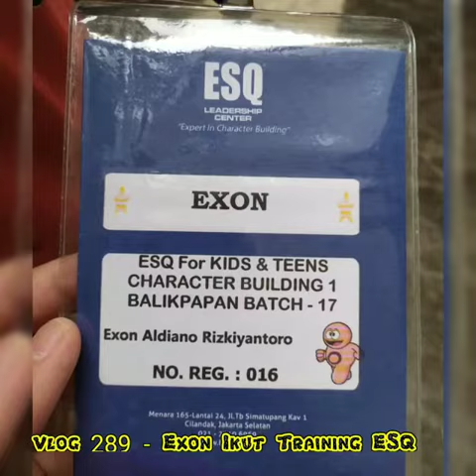Exon Ikut Training ESQ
Exon Ikut Training ESQ for Kids and Teen